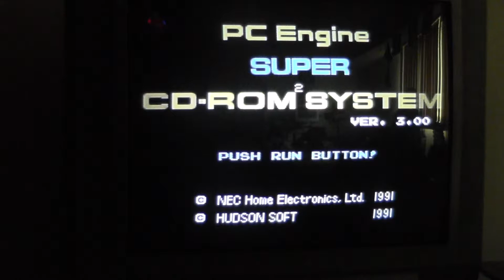Tecmo World Cup Soccer